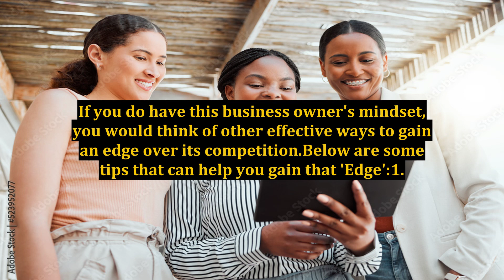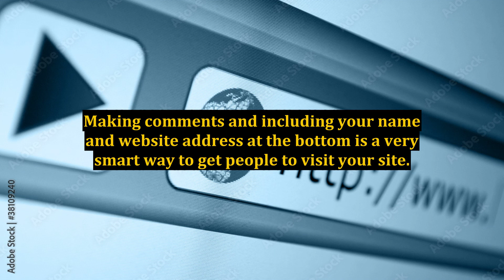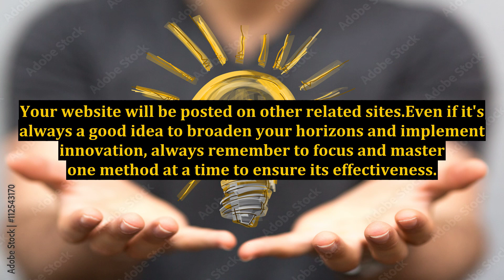Simple Ways To Produce A Famous Page